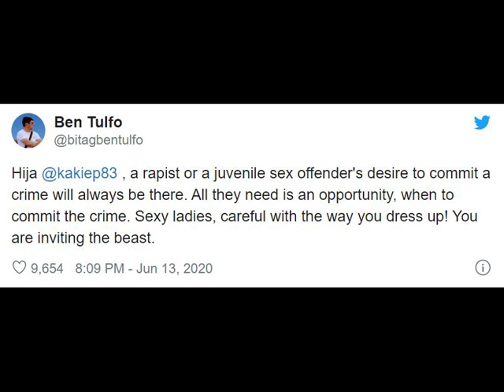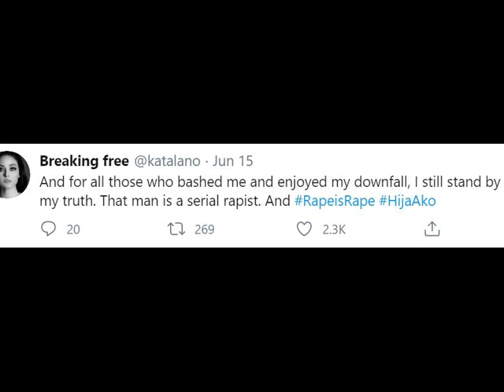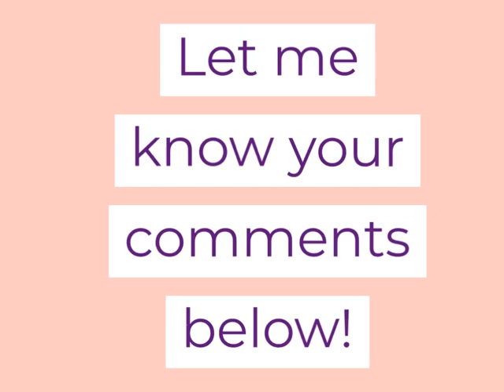Kat Alano drugged? RhymeswithWrong Story Good Times with Mo Episode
Good Times with Mo

Twitter Posts